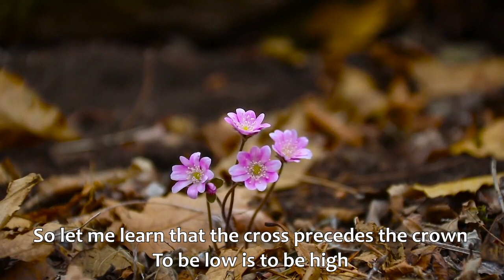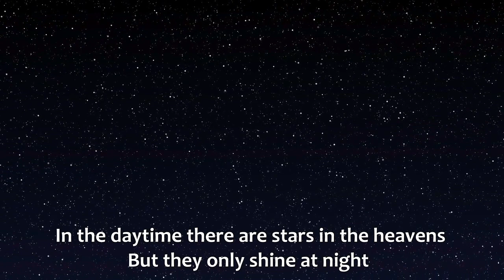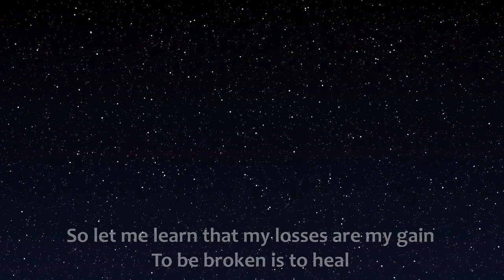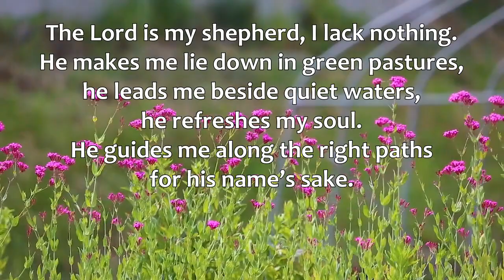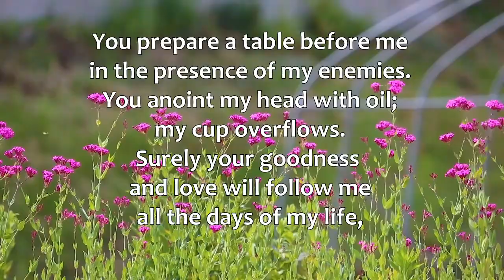In The Valley - Sovereign Grace Music